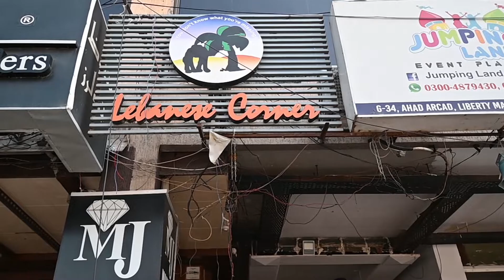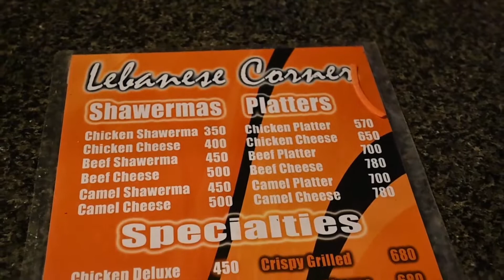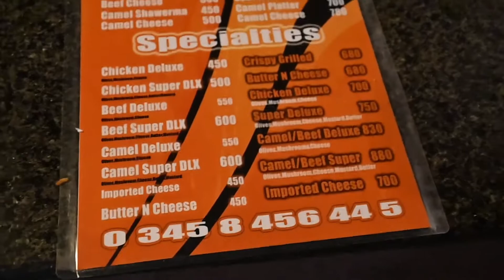Lebanese Corner Lahore | Lebanese Shawarma | Arabic Shawarma (Local Style) in Lahore شوارما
Lebanese Corner located at Ahad Arcade near Hussain Chowk Gulberg is one of the oldest shops for shawarma. They are one of the pioneers who started serving camel meat shawarma in Lahore. Please watch my video for my finding about this outlet.